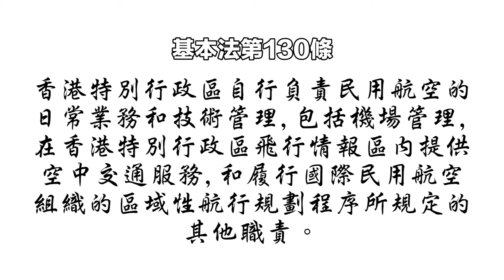正本清源基本法：第五章第 130 條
《基本法》第130條規定：「香港特別行政區自行負責民用航空的日常業務和技術管理，包括機場管理，在香港特別行政區飛行情報區內提供空中交通服務，和履行國際民用航空組織的區域性航行規劃程序所規定的其他職責。」今集《正本清源基本法》，會討論機場管理局和民航處如何在香港履行各項航空管理職責。